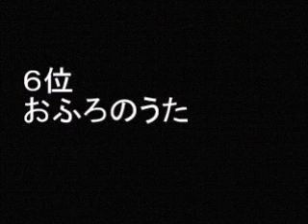「NHK みんなのうた」 おすすめベスト ランキング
「NHK みんなのうた」のおすすめをランキングしました。エントリーは、コンピューターおばあちゃん、赤鬼と青鬼のタンゴ、ドナドナ、北風小僧の寒太郎、おふろのうた、ドラキュラのうた、南の島のハメハメハ大王、一円玉の旅がらす、大きな古時計、山口さんちのツトム君。